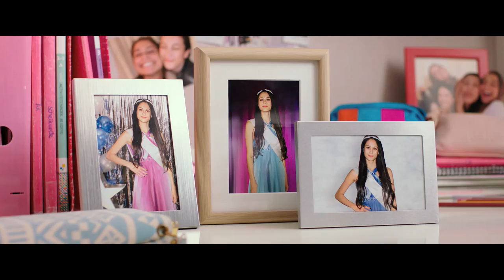MISFIT TRAILER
Misfit is a high school comedy about Julia (Djamila), a girl who returns to the Netherlands after having lived in America for years. In America, her life was picture perfect: she was popular, had a vlog with lots of followers and many friends. Back in the Netherlands, her life is turned upside down when the VIP squad, the three most popular girls in school, label her as a “Misfit”.